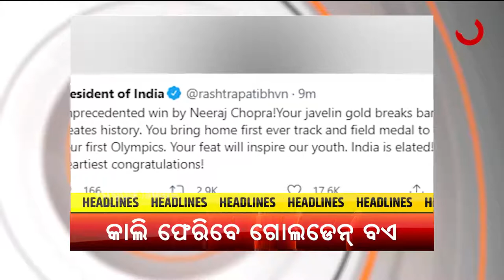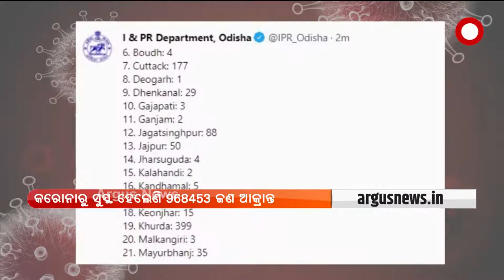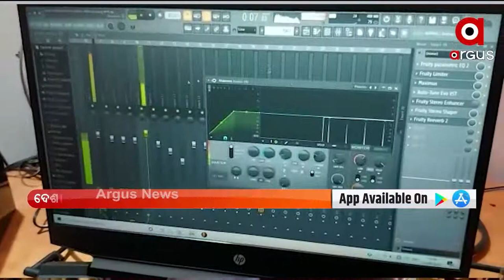ଅର୍ଗସ ଅପଡେଟ୍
+ସିଲ୍ ହେଲା ରାଜଧାନୀର ୟୁନିଟ୍ 4 ମାର୍କେଟ
+ଆମ୍ଭୁଲାନ୍ସରେ ଧଳାଜହର
+ଭିଜିଲାନ୍ସ ଜାଲରେ ନୂଆପଡ଼ା ଜିଲ୍ଲାମୁଖ୍ୟ ପ୍ରାଣୀ ଚିକିତ୍ସାଧିକାରୀ
+ଜମ୍ମୁ-କଶ୍ମୀରରେ ଟେରର ଫଣ୍ଡିଂ ଉପରେ ମହାପ୍ରହାର